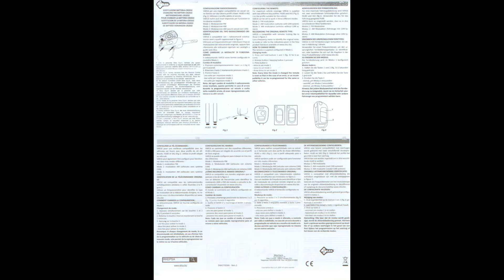PSA autosleutel instellen